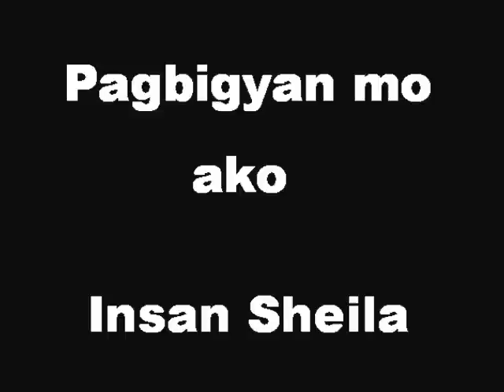Pagbigyan mo ako